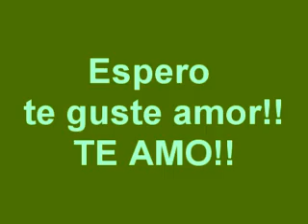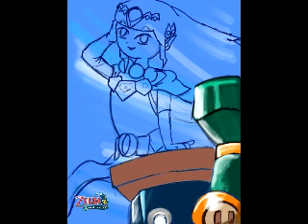Kibo Zelda !!!!! :D Colors DS!!!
Despues de un largo descanso y de flata de inspiracion, les traigo a la princesa Zelda Versión Spirit Tracks dedicado a mi esposa Kisuri! y a pedido específico de este personaje :D Te amo cielo!1 Espero te guste.

Visit my DevianArt Page!!!